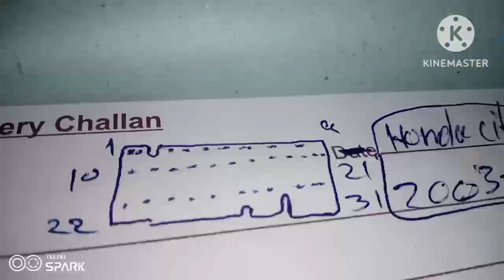Honda city 2005 ecm wiring diagram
Hondacity2005ecmwiringdiagram